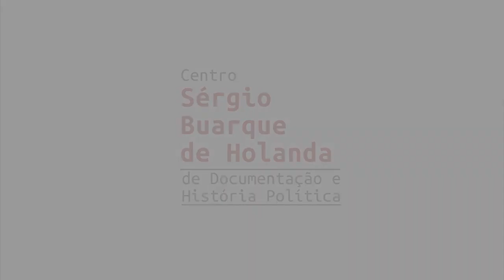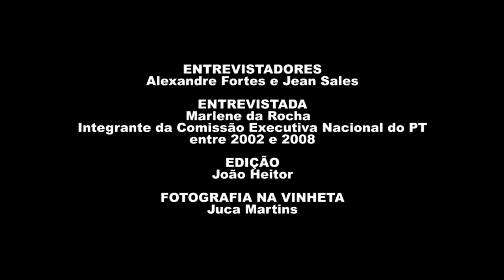Marlene da Rocha | História Oral: PT 40 Anos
Assista à entrevista de Marlene da Rocha, gravada em 11/03/2021, como parte do projeto "História Oral – PT 40 anos" da Fundação Perseu Abramo, que reúne 41 depoimentos de integrantes das primeiras Comissões Executivas Nacionais do PT.